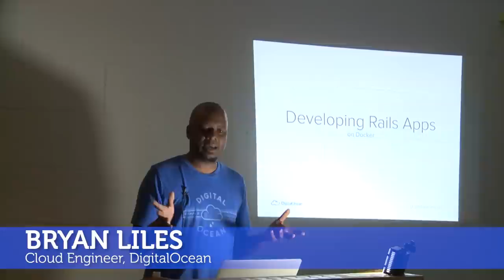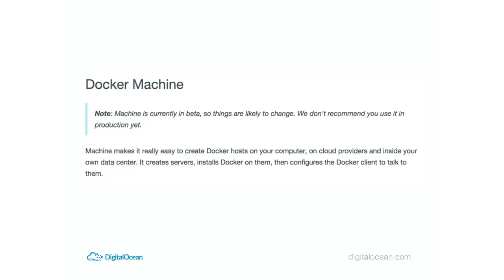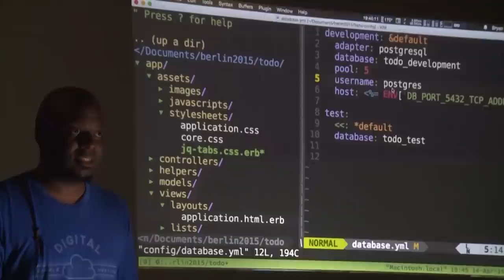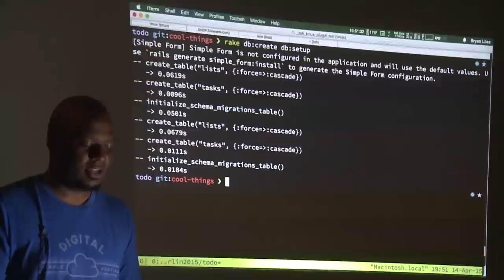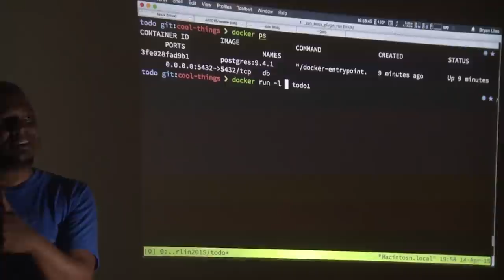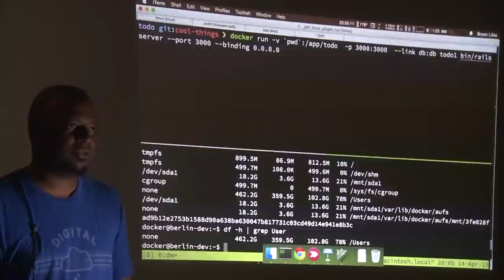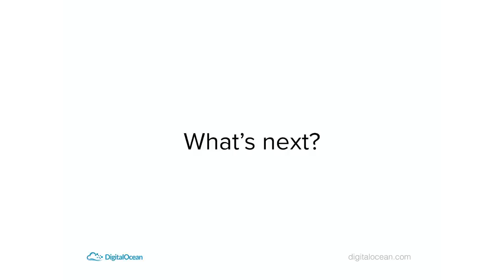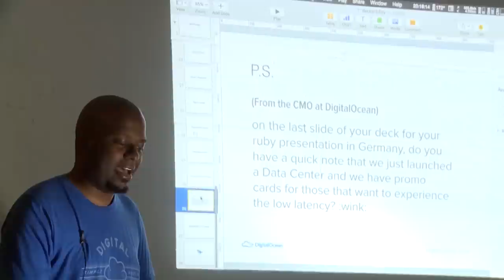Bryan Liles - Developing Rails Apps on Docker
Bryan Liles is a Software Engineer at DigitalOcean currently building clouds in Go.

Previously, Bryan has worn black and white hats, worked on red teams, simulated the world in multiple programming languages, and used expletives while writing software. With over 15 years experience, his resume includes a diverse background of networking, security, and operations. Beyond coding, he actively gives talks on topics ranging from machine learning and simulation to software engineer development and growth – as well as talks on the actual practice of writing software.

Before joining DigitalOcean, Bryan was the CTO of Thunderbolt Labs. There he created platforms for simulating infectious diseases over large populations, integrating disparate sources of clinical trial related data into a cohesive platform that could be used to determine correct courses of actions for treatments.